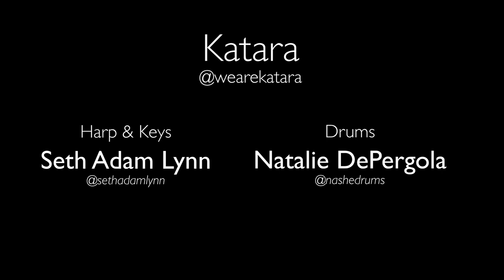FOREST SOUNDS: Katara - Leapin' Lemurs [Live at The Far Forest]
This week we have another tune from Katara's performance at The Far Forest's March block party. We love the juxtaposition of the electric synth sounds with world rhythms and poppy melodies in this tune. This live version of "Leapin' Lemurs" features violinist Anna Dean with a fusion fiddle solo and comes to a head with percussionist Alex Ocon and drummer Natalie Depergola throwing down on their respective kits - Every head in the room joyously bopping along. Not sure how we got so lucky to have this much talent in one room, but we're so grateful and we're gonna keep dancing!

3:50 Anna Dean violin solo
4:50 Alex Ocon percussion feature

Come along for the ride and follow along on Instagram: @forestsounds.ff

KATARA (@wearekatara)
Seth Lynn – Harp, Keys (@sethadamlynn)
Natalie Depergola – Drums (@nashshedrums)
Sebastian Siaca – Bass (@sabschlap)
Nick Bredel – Saxophone (@chootyb_music)
Alex Ocon – Percussion (@ocon_drums)
Anna Dean – Violin (@leanmeanannadean)

LOCATION
The Far Forest – Tampa, FL (@thefarforest)

PRODUCTION TEAM
Videography and Editing - Devyn Castro-Almeyda (@itsdevynwithawhy)
Audio Engineer - Carlos Reyes (@sounds_by_carlos)
Creative Direction and Set Design – Anna Giancola, Kelly Ann Garno